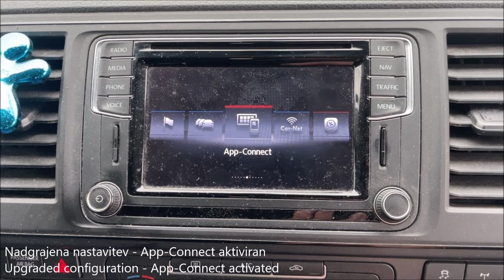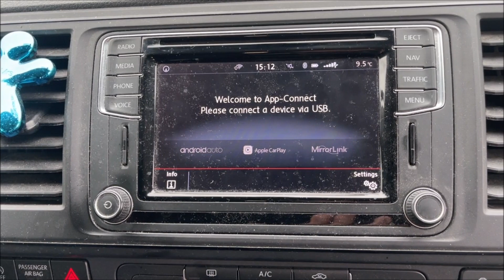VW Transporter T6, MY2017 – App-Connect activation - vključitev App-Connect povezave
VW Transporter T6, MY2017 – App-Connect activation (Android Auto, Apple CarPlay)

VW Transporter T6, letnik 2017 – vključitev App-Connect povezave (Android Auto, Apple CarPlay)